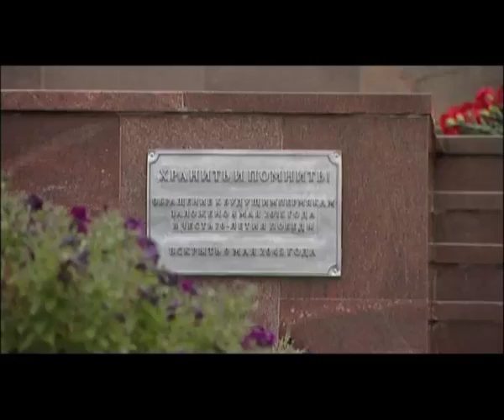В Перми вспоминали героев Курской битвы